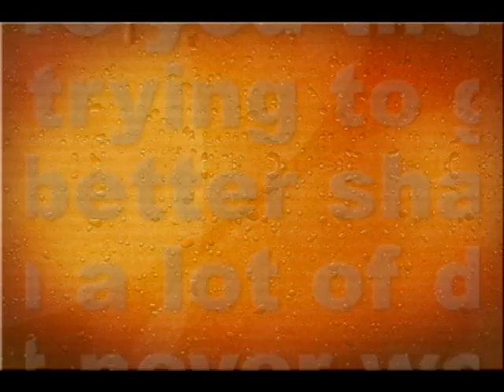sauna twin comercial ingles